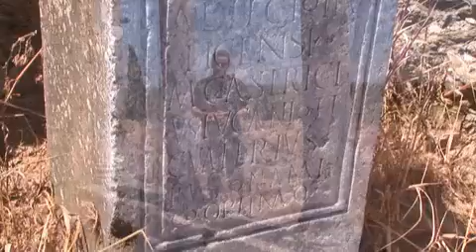Portugal BATV Great Bustards Part 3 of 3 wmv